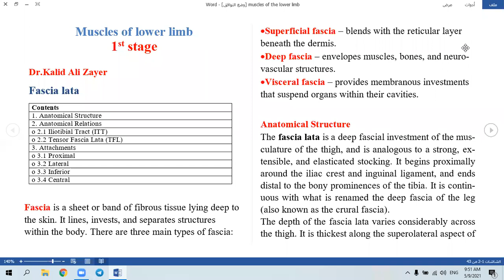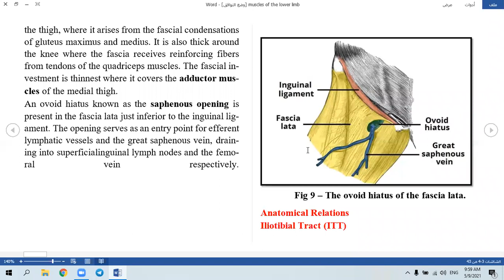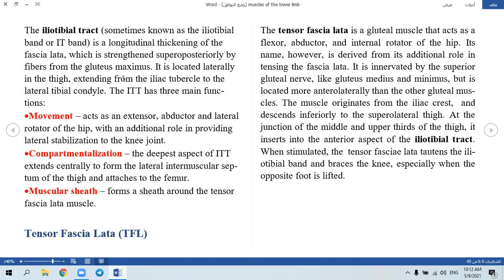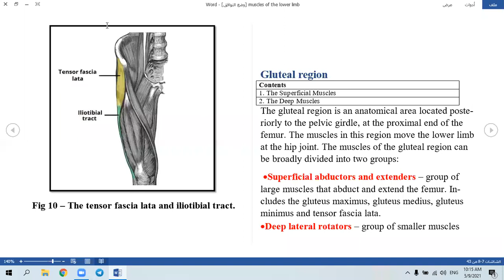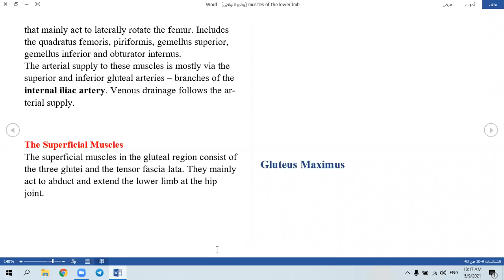Anatomy - Muscles of Lower Limb. Part 1/ د. خالد علي زاير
Anatomy - Muscles of Lower Limb. Part 1
جامعة ذي قار - كلية الطب / المرحلة الاولى
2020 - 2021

تم تقديم من قبل:
الدكتور خالد علي زاير
تدريسي في كلية الطب - جامعة ذي قار
Presented by:
D. Khalid Ali Zayer